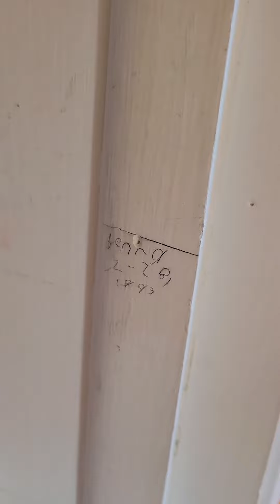2824 Pantry growth chart 2022